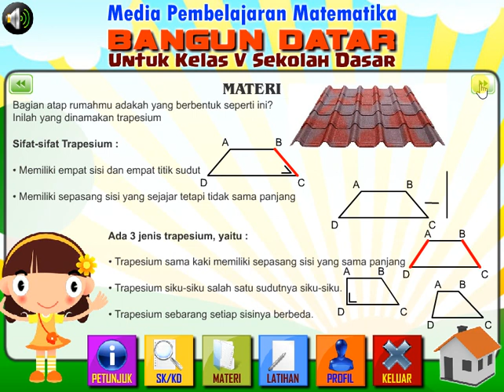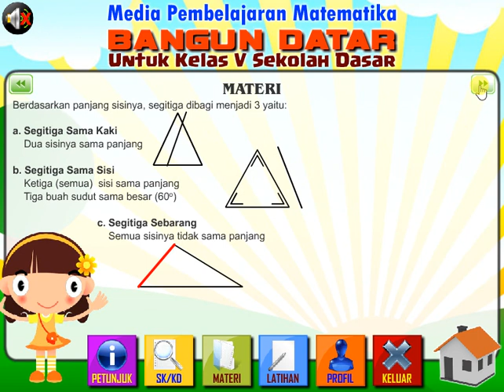Media Pembelajaran Interaktif Matematika SD Bangun Datar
PSC Indonesia melayani pembuatan Media Pembelajaran Interaktif untuk berbagai keperluan baik personal maupun profesional, seperti TUGAS AKHIR, SKRIPSI, TESIS, DISERTASI, PENELITIAN, WORKSHOP/PELATIHAN, PKM, PRESENTASI, dan sebagainya.  Dengan harga yang terjangkau, Anda akan mendapatkan layanan terbaik sesuai kebutuhan dan anggaran dana Anda.

Informasi dan Pemesanan :
BBM. 7585807C

pembelajaran bangun datar kelas 2 sd, belajar bangun datar kelas 2 sd, media pembelajaran bangun datar kelas 2 sd, materi pembelajaran bangun datar kelas 2 sd, video pembelajaran bangun datar kelas 2 sd